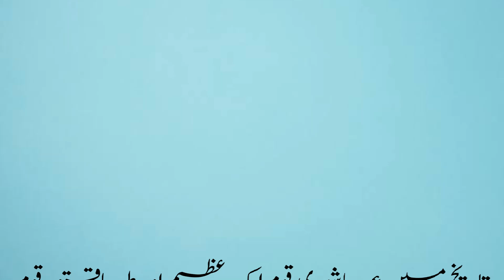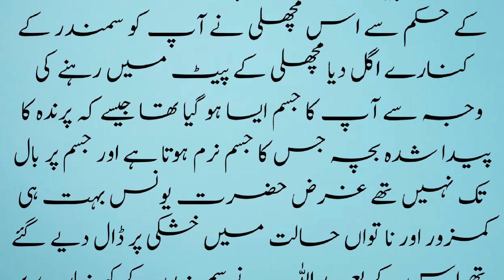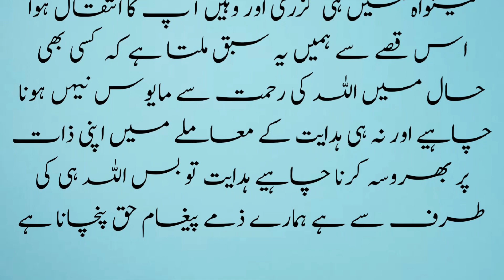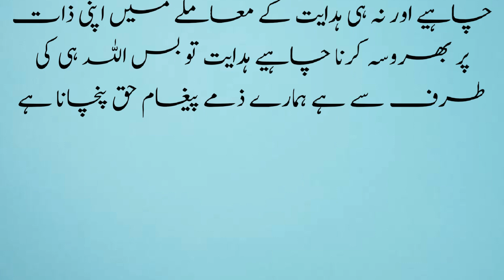Hazrat Younis (A.S) Aur Machhali Ka Waqia | Story Of Prophet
Hazrat Younis (A.S) Aur Machhali Ka Waqia | Story Of Prophet Younis (as) | Haris Stories

My Audience Queries:
hazrat younas
daastan e hazrat younus as.
hazrat younas as
hazrat younas ki dua
hazrat younas ka qissa
hazrat younas ki kahani
hazrat yunus ki dua
prophet jonah
hazrat jonah
jonah and fish
story of prophet jonah
jonah
hazrat yonas as or machli ka waqia
prophet yunus
stories of the prophets
prophet story
prophet stories
prophet
prophet yunus story
story of prophet younus
story of prophet yunus
the story of prophet yunus
english prophet stories
islamic story
story of prophet yunus alaihisslam
prophet muhammad
story of prophet ibrahim
story of prophet nuh by mufti menk
the story of the prophets
prophets of islam
story
story of jonah
the story of jonah
jonah and the whale
bible story
bible story of jonah
life of prophet jonah
jonah bible story
jonah and the fish
jonah and the big fish bible story
prophets
jonah and the whale bible story for kids
bible story of jonah and fish
the prophet jonah
prophet jonah islam
jonah the prophet
propet jonah
jonah and the big fish
jonah and the whale for kids
jonah and the whale story
jonah and the fish story
jonah and the fish bible story
jonah fish story
fish,jonah big fish
jonah’s fish
jonah and the fish video
jonah and the fish bible
jonah and the fish cartoon
jonah and the fish youtube
jonah bible
jonah and